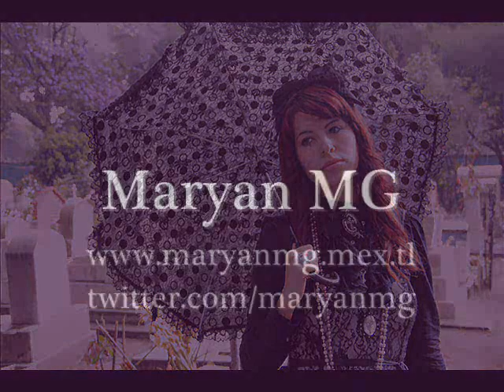The Phantom of the Opera vocal cover by Maryan MG with FirstTenor76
Maryan MG sings The Phantom of the Opera. Male part by FirstTenor76 =) Thanx a lot FirstTenor76 for this amazing track.